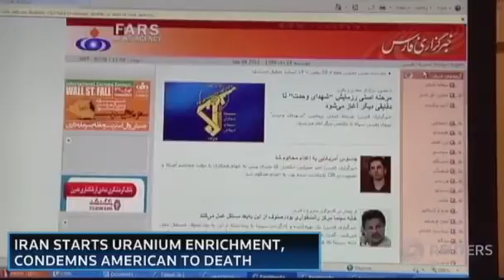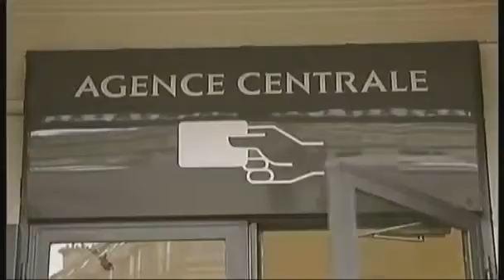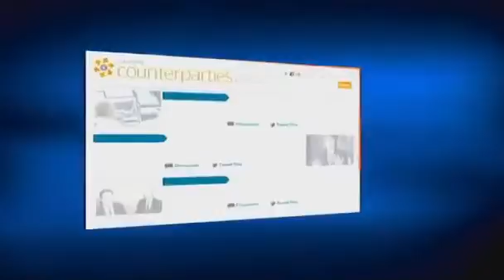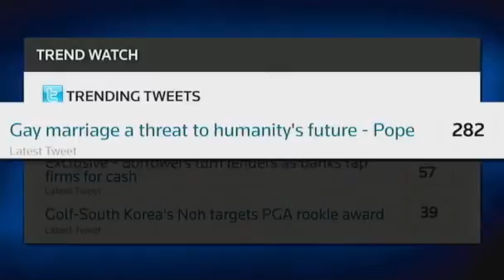Reuters Today Top stories and analysis for Tuesday morning